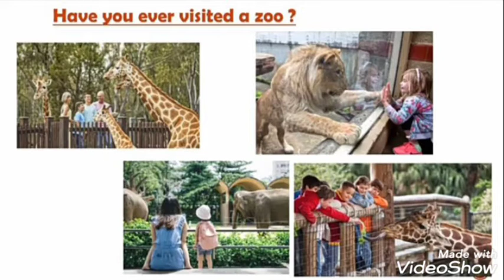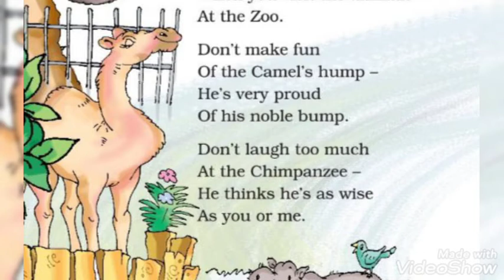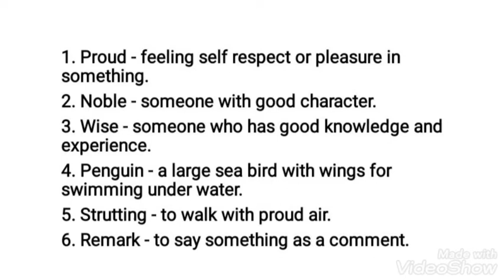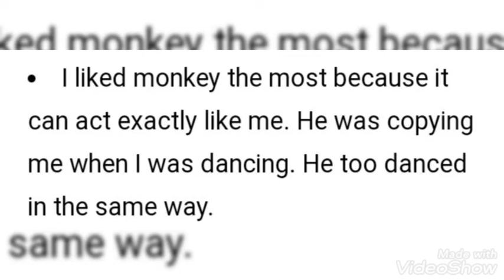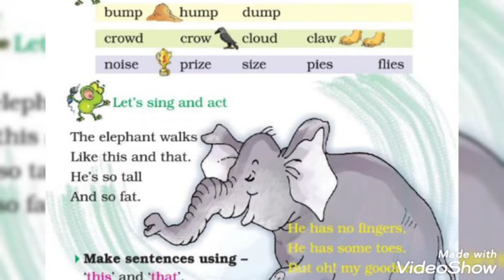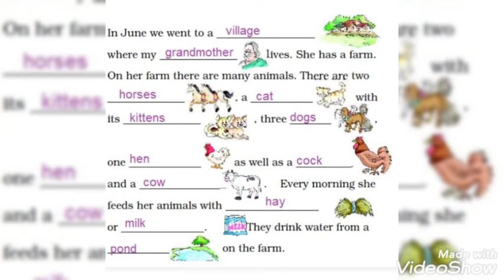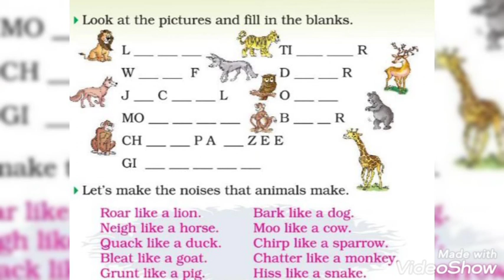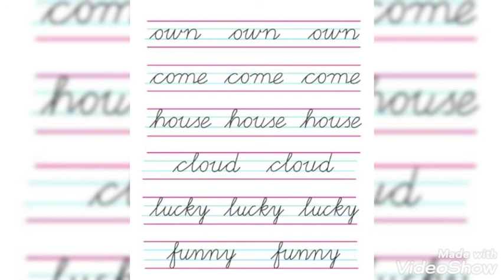NCERT, Class 2nd, English, Lesson - 9, Zoo Manners, explanation with solved exercise and que & ans